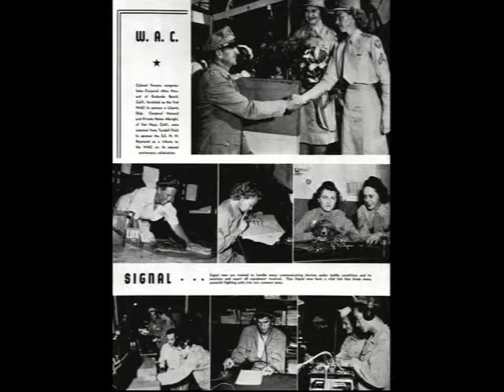Episode 37: Uniforms (A History of Central Florida Series)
Episode 37 of A History of Central Florida Podcast: Uniforms. RICHES Podcast Documentaries are short form narrative documentaries that explore Central Florida history and are locally produced. These podcasts can involve the participation or cooperation of local area partners.

Episode 37 features a discussion of the Women's Army Corps (WAC) uniform displayed at the Halifax Historical Museum in Daytona Beach, Florida. This podcast also includes interviews with Dr. Tracy J. Revels of Wofford College and Dr. Leonard Lemple of Daytona State College.